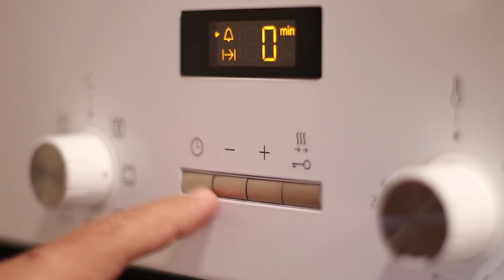Budín Marmolado Fácil | Bizcocho Bicolor Paso a Paso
❤️ BUDIN MARMOLADO, otro clásico dulce, que es Súper Fácil de hacer, compartelo con tus amigos amantes de la repostería y no te vayas sin dejar el like y comentario si te gusto. Un beso!!!

❤️ Budín Marmolado (22cm)
Mezcla de Vainilla
🔹 110gr de harina repostería (0000)(cake flour)
🔹 3gr de polvo para hornear (baking powder)
🔹 60gr de mantequilla (manteca)(butter)
🔹 130gr de azúcar (sugar)
🔹 1cdita de e.vainilla (vanilla extract)
🔹 1 pizca de sal (pinch of salt)
🔹 1 huevo
🔹 90ml de leche (milk)
Mezcla de Cacao
🔹 100gr de harina repostería (0000)(cake flour)
🔹 20gr cacao en polvo (cocoa powder)

180ºC 42min

📸 Para mandarme FOTOS de tus resultados puedes hacerlo via Instagram @fuegoloco.ok

➤➤ Mis utensilios de cocina:
❤🔪❤ Si te gustaron los cuchillos aquí tienes un enlace donde puedes conseguir
el juego completo con funda➤

❤ Báscula de precisión➤
❤ Batidora de Mano con vaso Procesador ➤
❤ Guantes para horno ➤
❤ Juego Utensilios Reposteria ➤

🔥🔥🔥 Fuego Loco 🔥🔥🔥